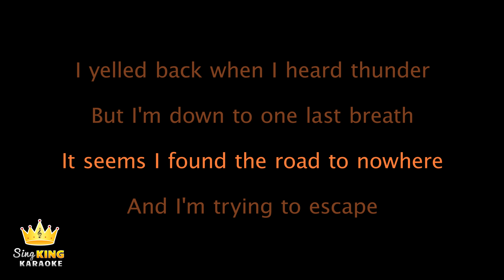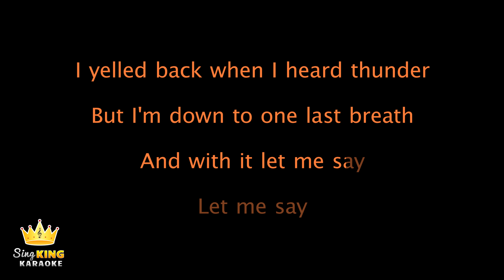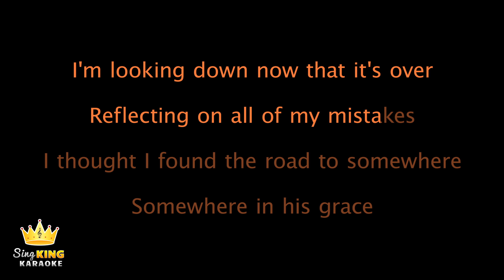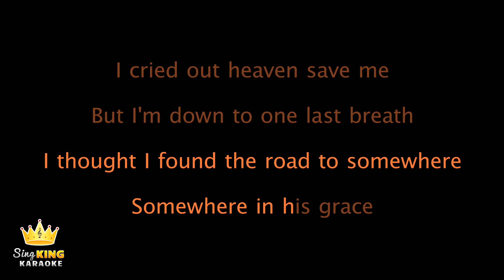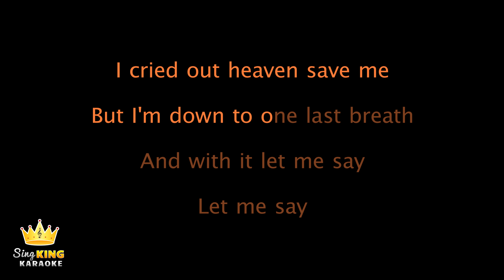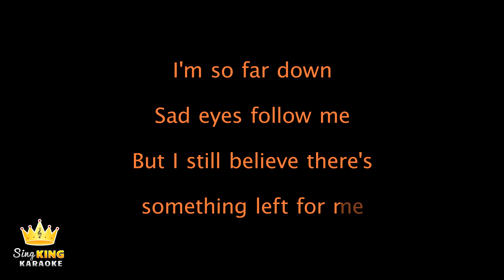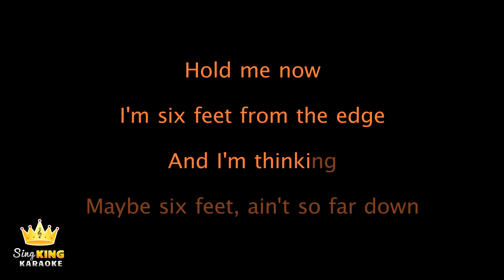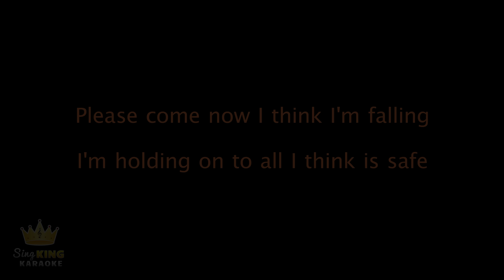Creed - One Last Breath (Karaoke Version)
Karaoke sing along of “One Last Breath” by Creed from Sing King Karaoke